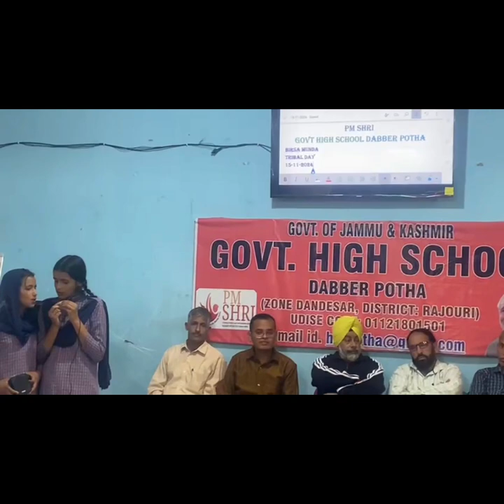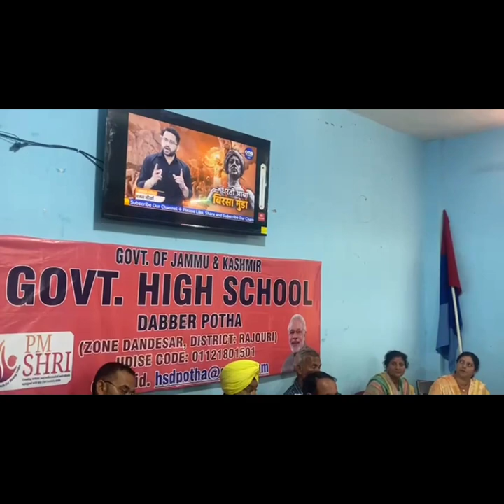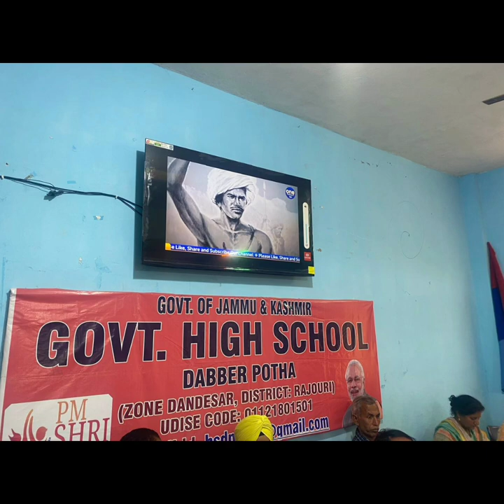cebration of Birsa Mudda At school .